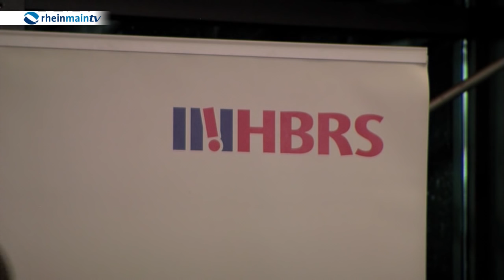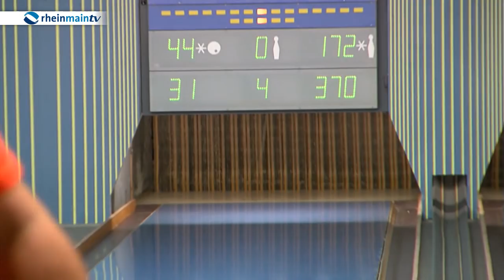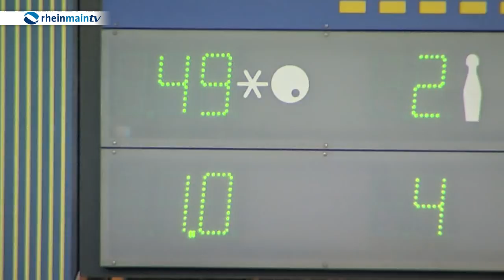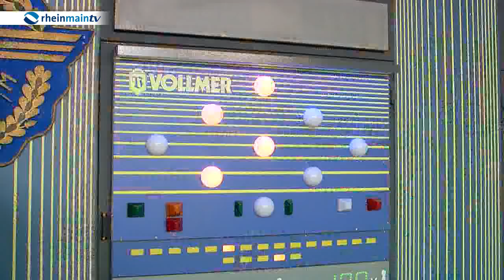Sport Show vom 16 November 2015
Unsere Themen heute:

Rote Teufel Bad Nauheim gewinnen Hessenderby gegen Kassel
Hessische Behindertensportler wählen ihre Besten
Erlebe Sport in Frankfurt: Kegeln

Zu Gast - Teufel Verteidiger Marc Kohl